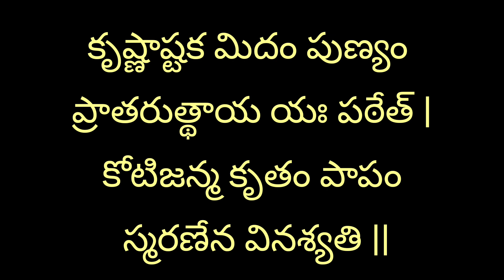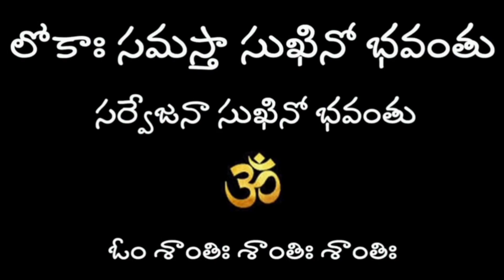స్మరిస్తే చాలు..పాపాలను పోగొట్టే శ్రీ కృష్ణాష్టకం నేర్చుకుందాం/ radhika svs /learning